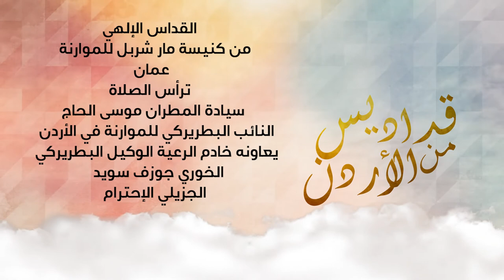قداس الهي للموارنة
من كنيسة مارشربل للموارنة - عمان
تراس الصلاة
المطران موسى الحاج
وعاونه الخوري جوزف سويد
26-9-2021